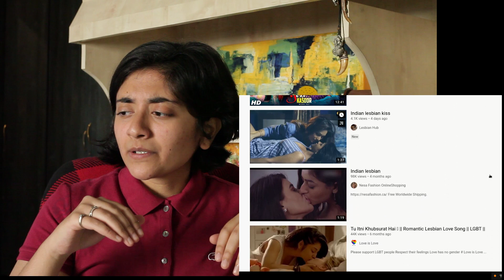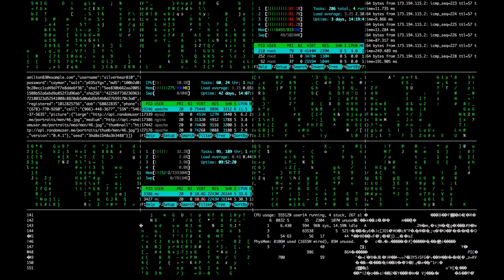WHY WE NEED MORE LESBIAN REPRESENTATION IN INDIA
lets go lesbians lets go